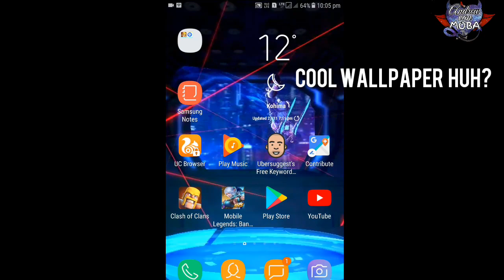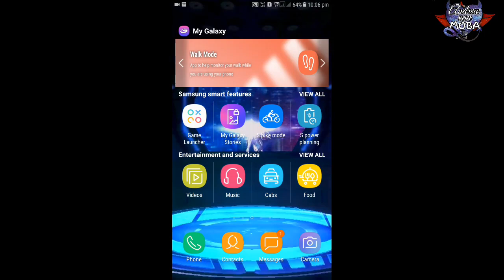Mobile Legends Live Wallpaper || How to get✔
Mobile Legends Wallpapers || How to get free MLBB wallpaper ||

Hello there, in this video we will see how to get Mobile Legends free live wallpaper. This is done through the game itself. Watch till the end to find out.

psst. do you want a new phone under 10k that has 4GB RAM and 64GB memory?(Lenovo)